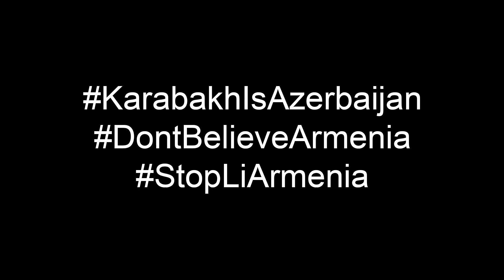"Muzdlu suriyalılar" bir qarın yeməyə görə döyüşür - erməni təbliğatının növbəti feykinin çəkilişi